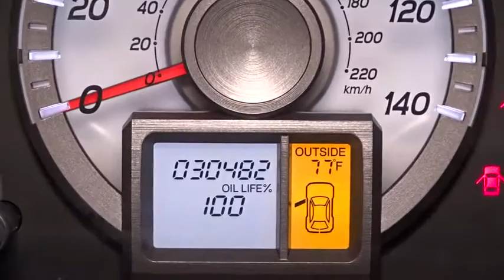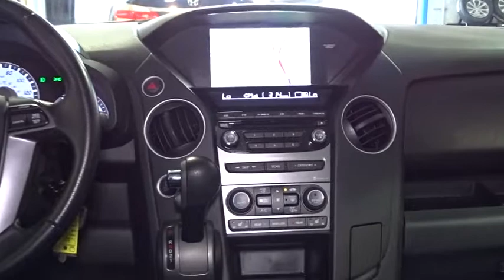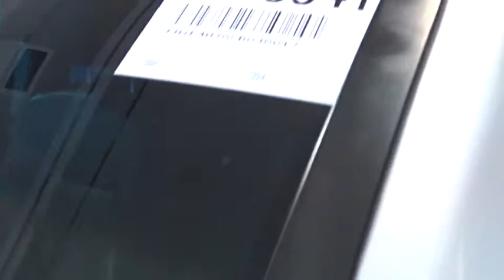2012 Honda Pilot Woodside, Queens, Manhattan, Whitestone, Brooklyn, NY 157994T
2012 Honda Pilot

Paragon Honda
57-02 Northern Blvd

**No accidents!** All original panels!**The price you see is the price you pay**CLICK TO SEE DISCOUNT PROMOTION**FREE**: Maintenance Routine Oil Change For 12 months!* brbrParagon Honda is pleased to offer this outstanding 2012 Honda Pilot. Honda Certified Pre-Owned means you not only get the reassurance of a 12mo/12,000 mile limited warranty, but also up to a 7yr/100k mile powertrain warranty, a 182-point inspection/reconditioning. This SUV has only been gently used and has low, low mileage. They don't come much fresher than this! brbrWe have the largest Honda inventory in the Nation. Due to our high turn over, it may be possible that a listed vehicle has been sold.   Why buy from Paragon:  To find the best price, we do the research before you do to provide you with the best value on every vehicle. We are the winners of the prestigious President's Award 2 years in a row, due to our customer oriented sales process.   Certified vehicles include 2010+ Honda models with 80k miles or less. We apologize for any typo mistakes. Maintenance.*Oil changes as recommended by the manufacturer, vehicle must be purchased at Internet listed price, only available for Certified Honda.